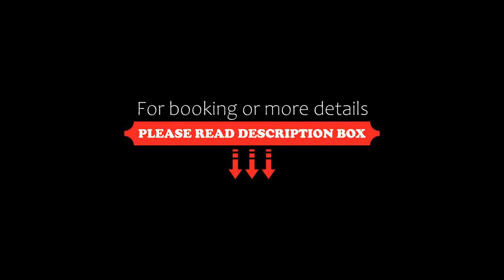Elarin studios & apartments, Faliraki, Greece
About Property:
You're eligible for a Genius discount at Elarin studios & apartments! To save at this property, all you have to do is sign in.
Elarin studios & apartments is situated on the outskirts of Faliraki and 15 km from the Town of Rhodes. The beach is within walking distance.
The air-conditioned studios have a balcony or patio, kitchenettes with kettle and refrigerator, telephone and TV. Their private bathrooms include hairdryers. Wi-Fi Internet is available in public areas of the hotel.
T...
Property Type: Hotel
Address: Agisandou Str., Faliraki, 85105, Greece
Searching For
1. Elarin studios & apartments - Faliraki - Greece
2. Elarin studios & apartments - Faliraki - Greece Address
3. Elarin studios & apartments - Faliraki - Greece Rooms
4. Elarin studios & apartments - Faliraki - Greece Amenities
5. Elarin studios & apartments - Faliraki - Greece Offers and Deals
Audio Credit:
Track Title: Blank Slate
Artist: VYEN